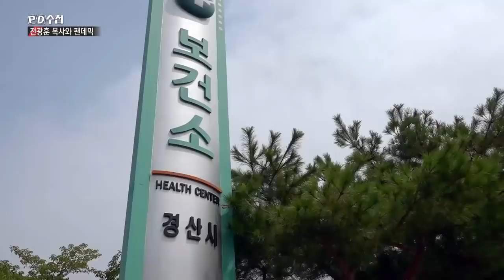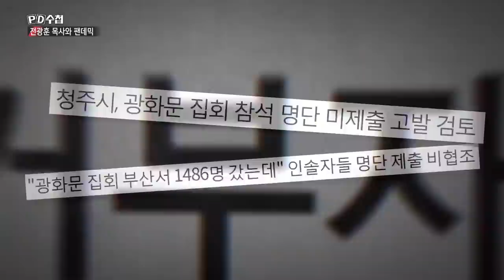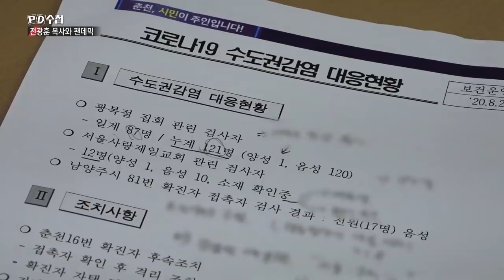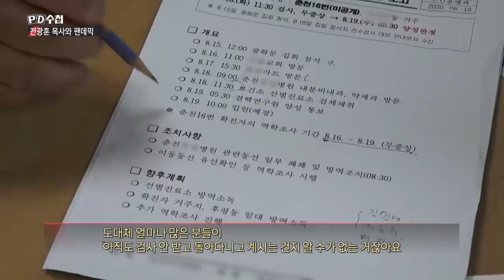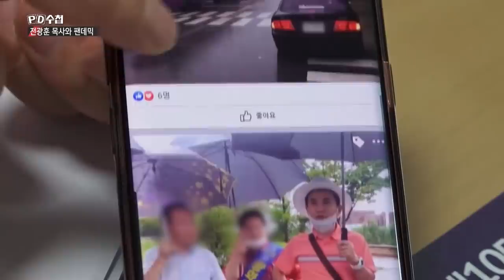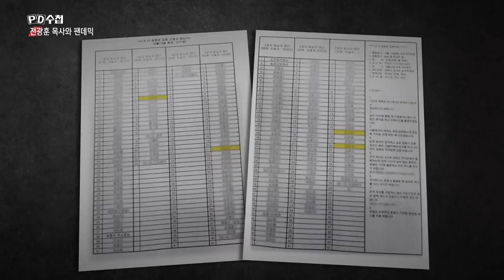[PD수첩 핫클립] 전광훈 목사와 연결된 정치단체들과 정치인들?